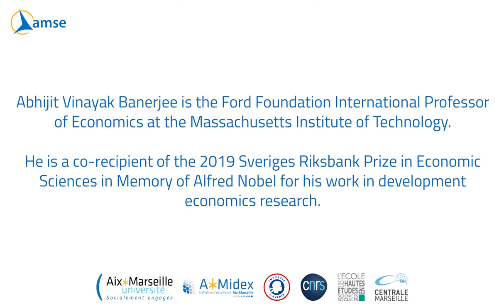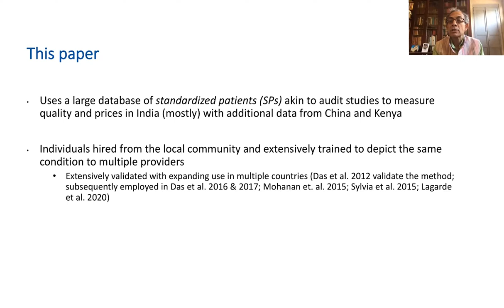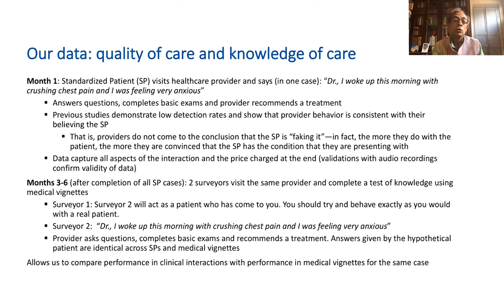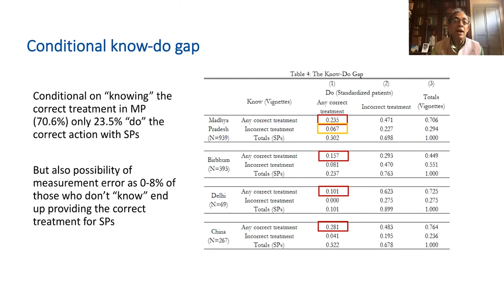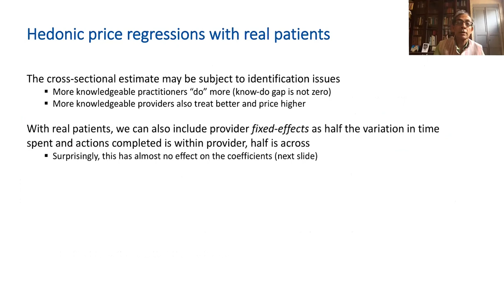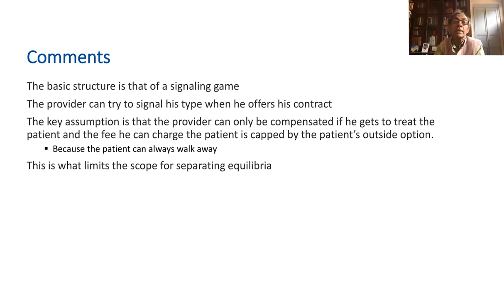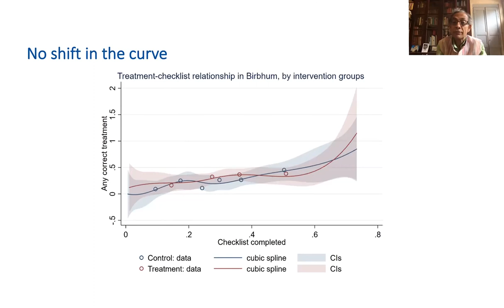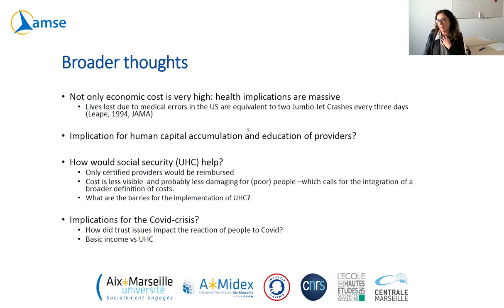Conférence d’Abhijit V. Banerjee, prix Nobel d’économie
The Nobel Prize in Economics, Abhijit V. Banerjee is invited by AMSE for an AMSE Lecture Monday, April 19, 2021. The lecture focuses on « Trust and Efficiency in the Market for Healthcare in Low Income Countries ».

The lecture will start with an introduction by Yann Bramoullé, AMSE scientific director, and will be followed by a scientific discussion by Roberta Ziparo, maîtresse de conférences at AMSE.

Abhijit Vinayak Banerjee is the Ford Foundation International Professor of Economics at the Massachusetts Institute of Technology.

In 2003, he co-founded the Abdul Latif Jameel Poverty Action Lab (J-PAL) with Esther Duflo and Sendhil Mullainathan, and he remains one of the Lab’s Directors. Abhijit V. Banerjee is a past president of the Bureau for Research and Economic Analysis of Development (BREAD), a Research Associate of the NBER, a CEPR research fellow, International Research Fellow of the Kiel Institute, a fellow of the American Academy of Arts and Sciences and the Econometric Society. He has been a Guggenheim Fellow, an Alfred P. Sloan Fellow and a winner of the Infosys Prize.

He is a co-recipient of the 2019 Sveriges Riksbank Prize in Economic Sciences in Memory of Alfred Nobel for his work in development economics research.

© Picture : MIT/Banerjee